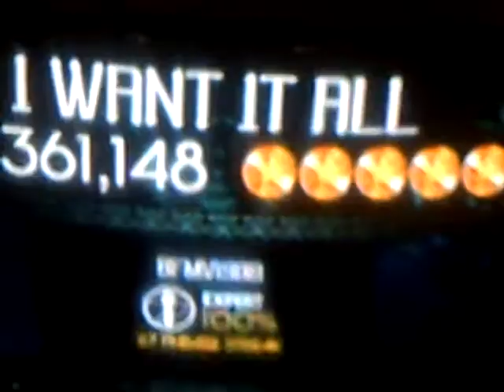[Team Rapture] I Want it All Expert Vocals FC 100%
Definately one of my best vocal fcs,it took me a few tries,with one huge choke 3 phrases from the end lol but oh well still a pretty cool fc

ScoreHero Thread

TEAM RAPTURE
Guitarists/Bassists

Drummers

Vocalists